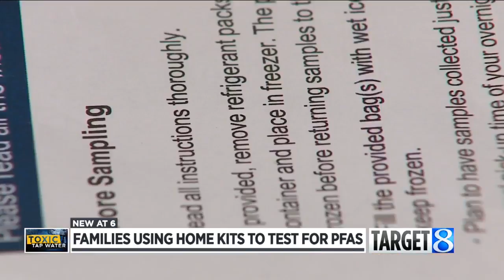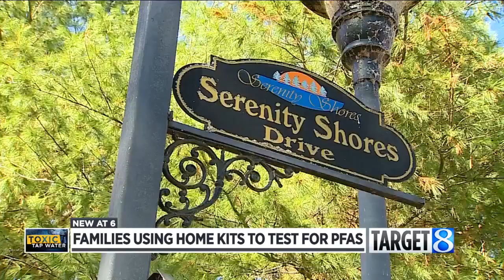Toxic tap water probe: Anxious families testing own wells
Laura and Seth Powell are raising their 2-year-old son Caleb just down the road from an old Wolverine Worldwide dump site. (Nov. 17, 2017)